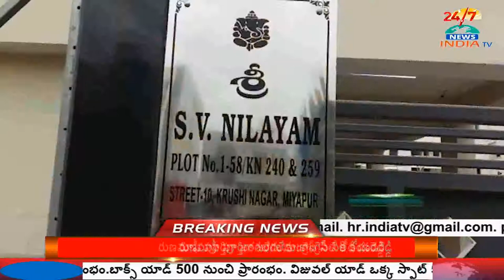డిప్యూటీ ఇన్ స్పెక్ట‌ర్ వెంక‌న్న ఇంటిపై ఏసిబి అధికారులు దాడులు..! -INDIA TV Telugu